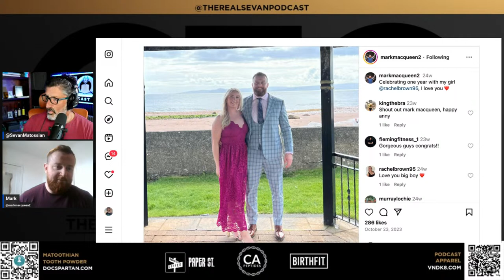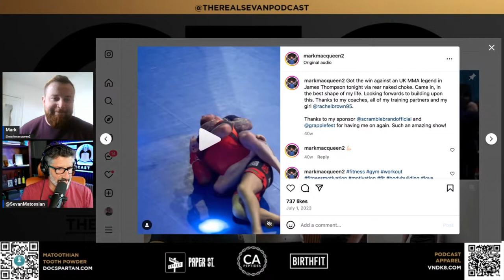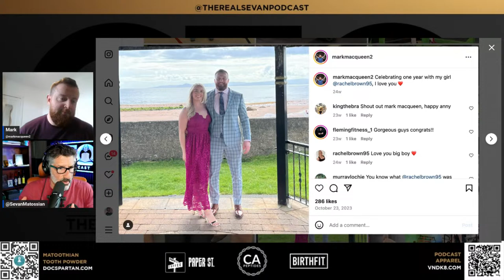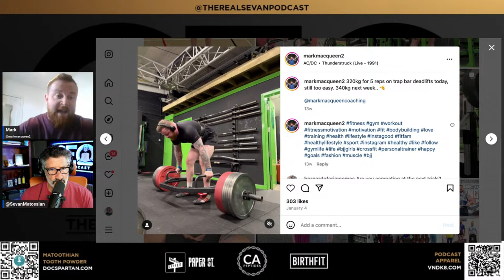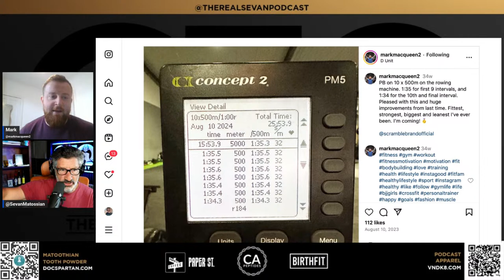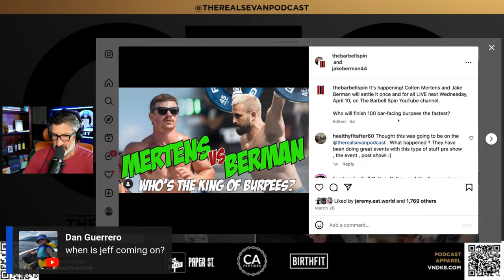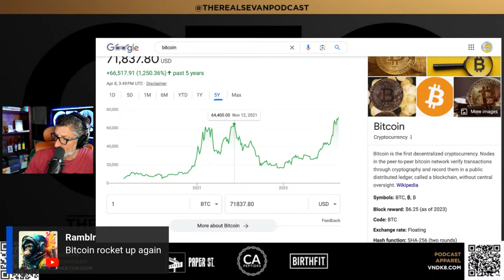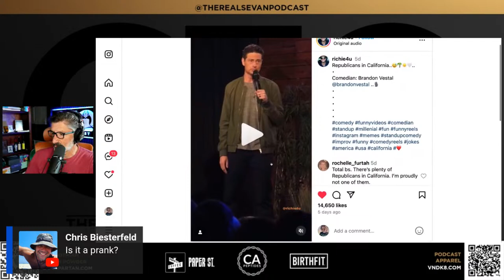Mark MacQueen - The Strongest man at ADCC - submission fighting